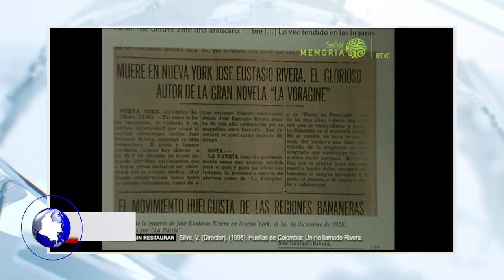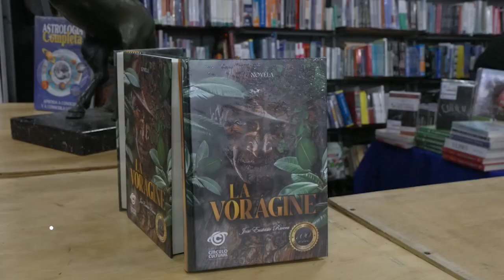Flash Informativo I Buscan ley de honores por el centenario de la Vorágine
FlashInformativo I La bancada de congresistas del Huila impulsa un proyecto de ley de honores con motivo de los cien años de la obra 'La Vorágine' del reconocido José Eustasio Rivera. El proyecto ya sufrió un primer traspié, pero la iniciativa continúa su trámite en el Congreso.